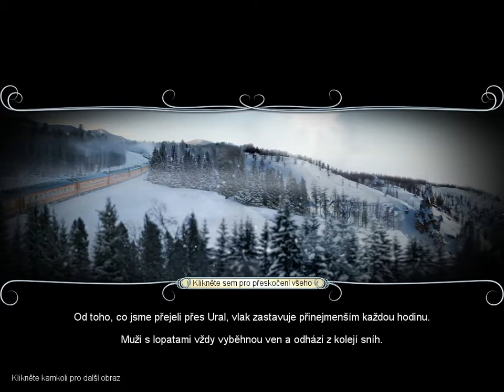Špidla - Cesta za dobrodružstvím Na stopě duchům 4. část